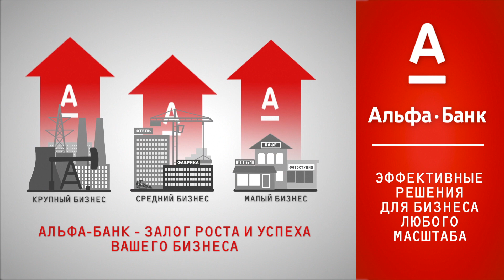Альфа-Банк - удобный банк для ежедневной жизни.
ЗАО «Альфа-Банк» (Беларусь) является универсальным банком и входит в структуру Консорциума «Альфа-Групп» - одной из крупнейших финансово-промышленных групп на территории СНГ. По величине активов, кредитного портфеля, средств клиентов, нормативного капитала Альфа-банка входит в первую «десятку» крупнейших белорусских банков.